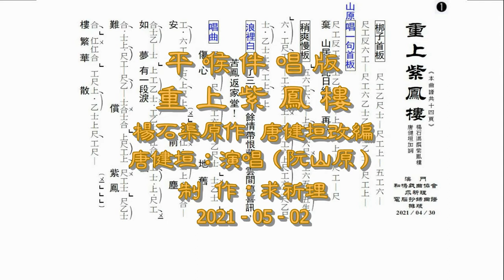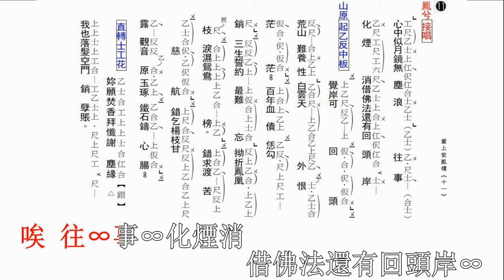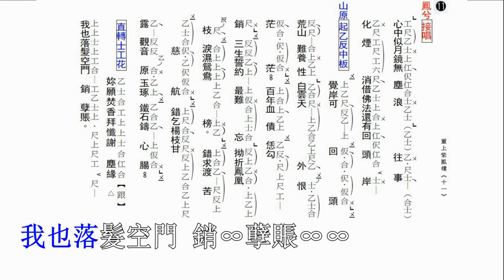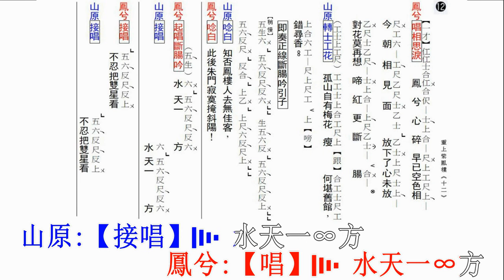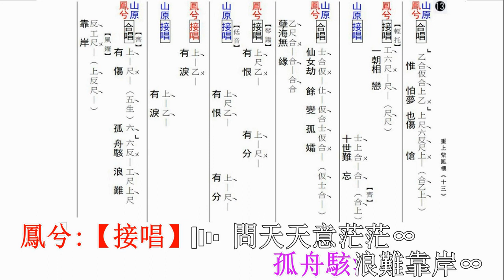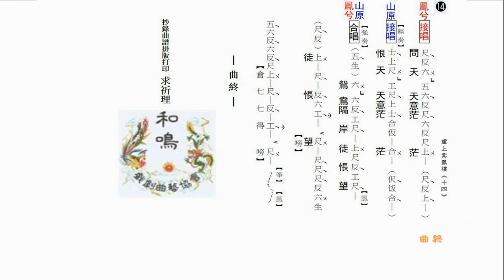重上紫鳳樓 （唐健垣．譚笑梅）平喉伴唱版